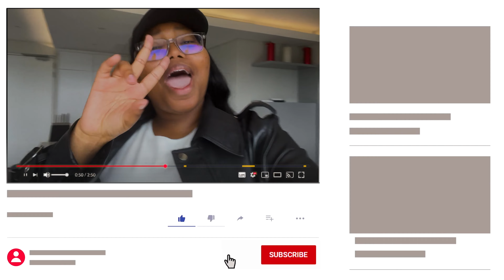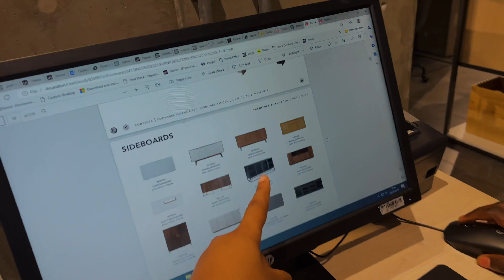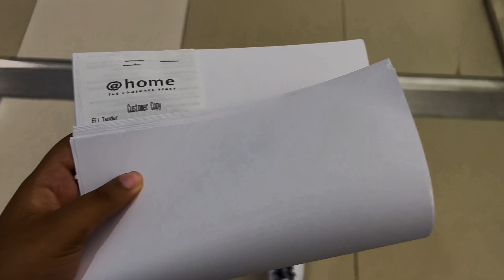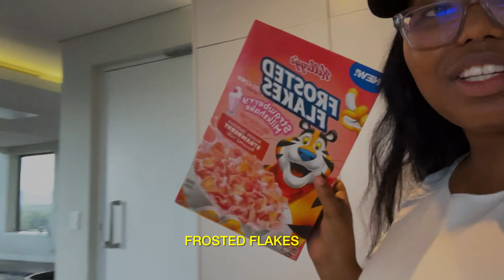WEEKLY VLOG: Back In SA! For Now | Home Furnishing | Running Errands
Hellooo I come back, back like I never left.